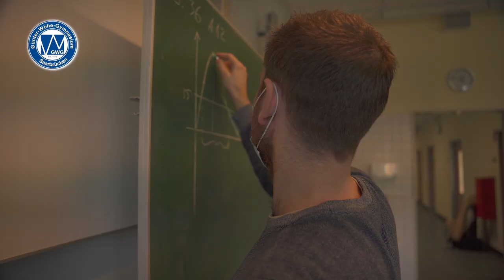"Das ist unser GWG"